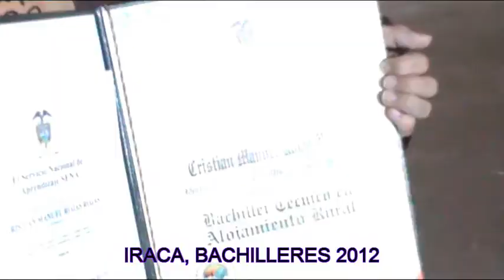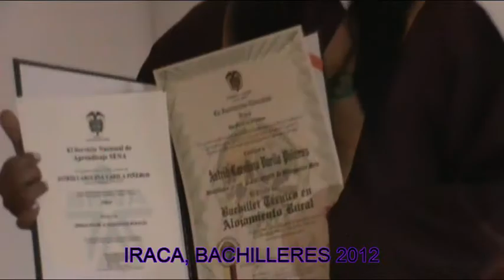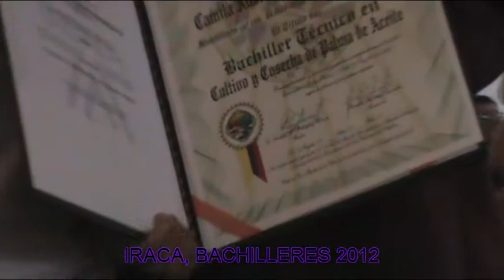COLOMBIA - IRACA, GRADOS 11 2012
CONOCE TU PLANETA, ES EL LUGAR QUE DIOS TE DIO PARA VIVIR, ENTONCES ANTES DE MORIR TRATA DE RECORRERLO.